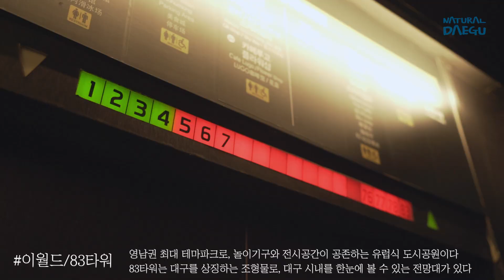Natural Daegu 홍보영상 _ 남자친구편